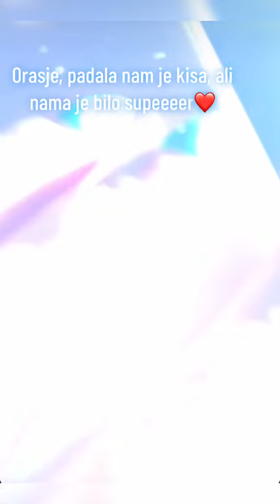Draga Mirkovic - Pa sidjem i ja kisnemo zajedno